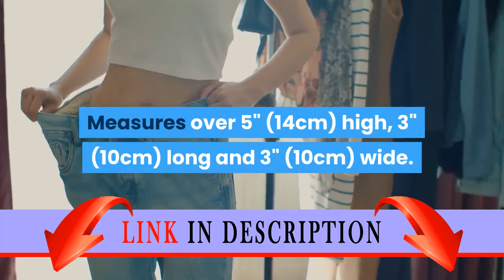Lego Ninjago Airjitzu Jay Flyer 70740 Building Kit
Here you can buy LEGO!
Here you can buy the best toys!
And here you can learn how to earn so much money to buy all the toys!) And not only toys!)

Build Jay's own personal Airjitzu Flyer.
Pull the rip cord to send Jay spinning away!.
Weapon elements include Jay's spear, Thunder Head, 2 golden shurikens and 2 swords.
Collect the entire LEGO NINJAGO Airjitzu Flyer series for thrilling aerial battles!.Spin into aerial action with the awesome LEGO NINJAGO Airjitzu Jay Flyer! Master the ancient art of Airjitzu with Jay who is wearing a special outfit and equipped with powerful Ninja weapons. Build the handle using LEGO bricks and place the Ninja warrior in the capsule. Attach the capsule to the vortex rotor and pull the rip cord as hard as you can to send Jay spiraling into the sky! This set includes a Jay minifigure, buildable LEGO brick handle, vortex rotor, minifigure capsule, rip cord, plus assorted elements: Jay's spear, Thunder Head, 2 golden shurikens, 2 swords and a Volt Torch. Review: We were really impressed with this very well priced Lego toy. The flyer really flies. The best thing is that the plastic top can take a beating, even when it lands on hard tile. My son even crashed two flyers in midair and they were unscathed. This is a great toy and very fun to watch them fly. Would definitely recommend this item. It is best to get a few so that they can collide.